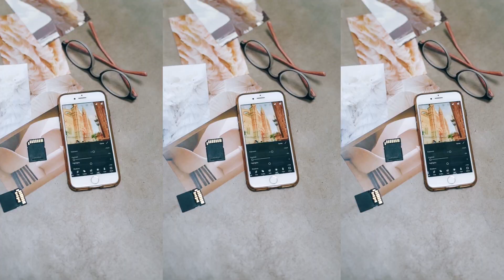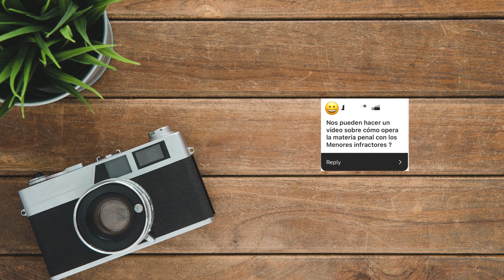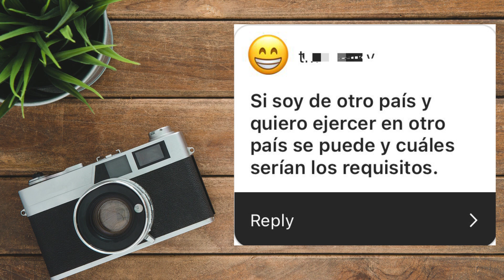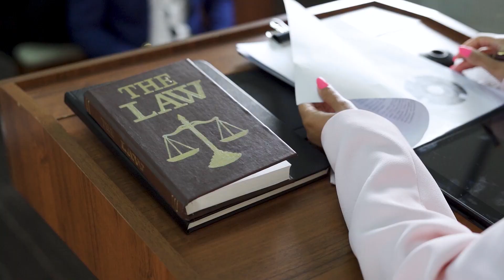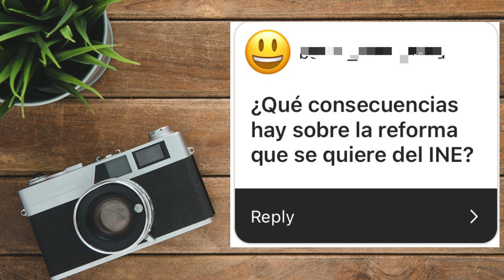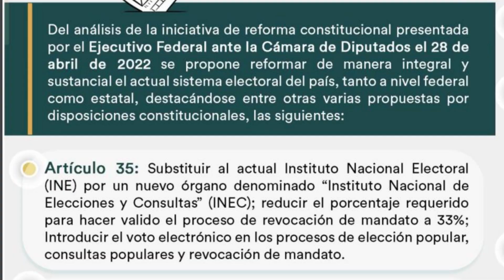¿LOS ABOGADOS NO PUEDEN TRABAJAR EN OTRO PAÍS? | CONTESTANDO SUS PREGUNTAS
¿Tener screen shots ya cuenta como prueba suficiente para demostrar algo? ¿Se puede estudiar leyes en México e ir a litigar a otro país? ¿Los menores de edad se pueden ir a la cárcel? ¿La Reforma del INE realmente vale la pena?

Hoy vamos a responder todas sus dudas que nos hicieron llegar a las redes del canal.